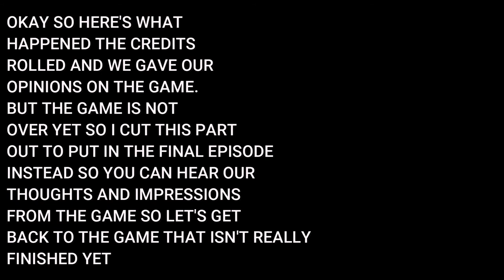PART 8 - THE CREDITS ROLLED BUT THE GAME ISN'T DONE YET (OBSCURE 2 WALKTHROUGH) [PC] W/ COBRAMICAL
Hope you guys enjoy this video! In this episode we start things off by exploring the school and solve a couple of puzzles as we discover a secret lair and we encounter Jedediah and his father which is Herbert Friedman from the first game and we had a boss fight with both of them. After we defeated them the credits rolled but the game is still not over. We discover that the professor was with Friedman this whole time being evil as well. Then he takes all of us away as he wants Amy to give birth to the monster. But then one of the cars crashes and now were Stan and Shannon.

0:00 INTRO
0:23 EXPLANATION OF LAST EPISODE
3:32 GAMEPLAY
29:38 OUTRO